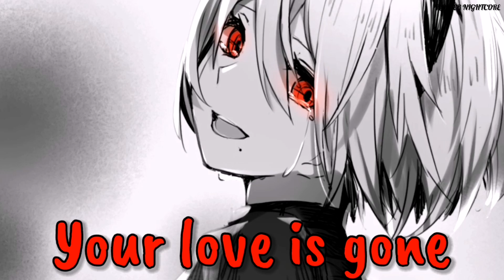Nightcore - Love Is Gone (Lyrics) Acoustic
🔔Show your support today!!
Cause, when I'm upload you'll receive notifications and will be the first one to watch!!
• The support you've made to the channel will be appreciated!!

📱Want me to create discord to chat with me or other Flower Community?
✨Make this channel to 100 sub

•🎤Genre :

Profile -

•📃Lyrics include on video